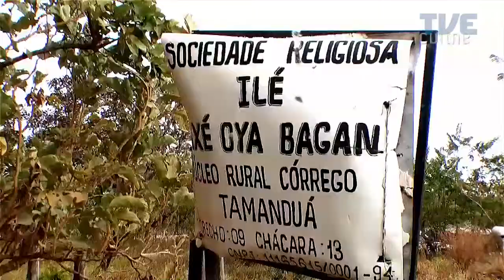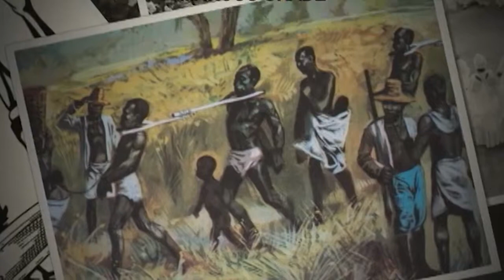Nação | TVE - Festival Latinidades 27/10/2014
A ativista norte-americana Angela Davis participou do Festival Latinidades.
O evento que registra o ritual de plantio do Baobá no Ilê Axé Oya Bagan.

O Nação mostra como foi o Festival Latinidades, que aconteceu em Brasília, e contou com a participação de mulheres negras do Brasil, das Américas, África e Caribe. Entre as participações, destaque para a ativista Angela Davis, professora e filósofa socialista norte-americana que ficou mundialmente famosa na década de 1970 como integrante do Partido Comunista dos Estados Unidos, dos Panteras Negras, por sua militância pelos direitos das mulheres, contra a discriminação social e racial nos Estados Unidos e por ser personagem de um dos mais polêmicos e famosos julgamentos criminais da recente história americana.

O Festival também registrou o ritual de plantio do Baobá no Ilê Axé Oya Bagan, sob o comando da Yalorixá mãe Baiana e o babalaô Rasaki Salami, da cidade de Abeokuta,  na Nigéria. As matérias foram produzidas pela equipe do acervo CULTNE e temos ainda uma entrevista com Filó Filho, diretor do acervo.

Produção Executiva: Vera Cardozo

Apoio à produção: Miriã Isquierdo

Programa Nação – facebook/programanacao